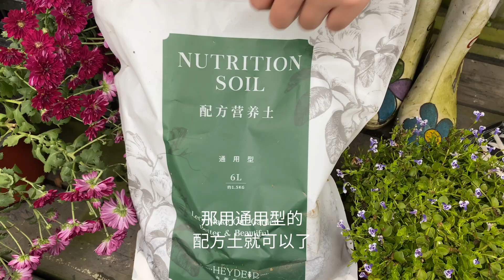海妈月季扦插大法，一盆变100盆so easy！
致富小秘密都告诉你了，有月季可以繁殖起来呀~